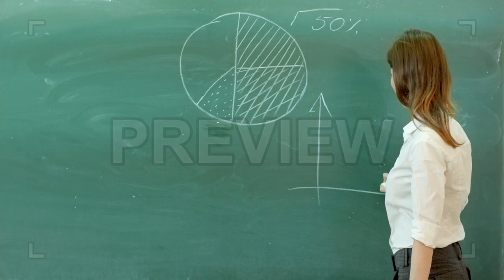Pie Chart Stock Video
This stock video shows a teacher explaining a pie chart on the board by drawing arrows and equations.